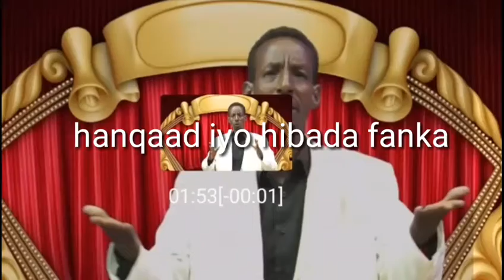Daawo heest cusub boholyow iyo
Cabdisalan birmad  waa kooxdii hanaqaad iyo hibada fanka dhegaysi habon asxabeey
Simiskirkana ha ilaawina iyo shertaba